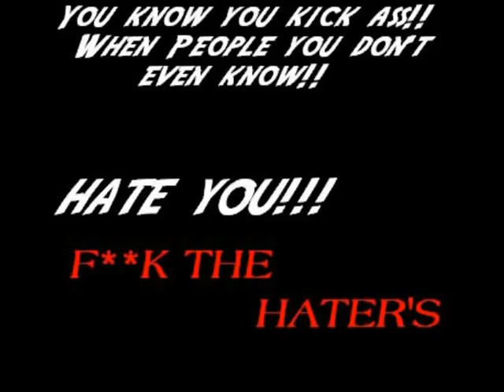XANTASM'S REVISED HALO 3 MONTAGE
My old montage was frankly horrible, I put this together in 1 day and it actually came out really good. Program i used doesnt have any fade out options for music.. which is fuckin retarded so I just put a random clip at the end.